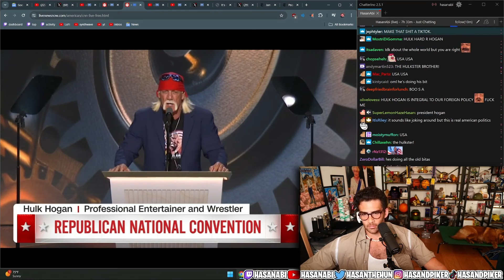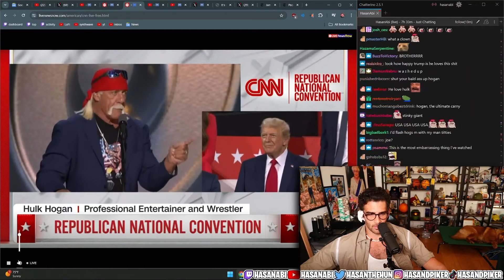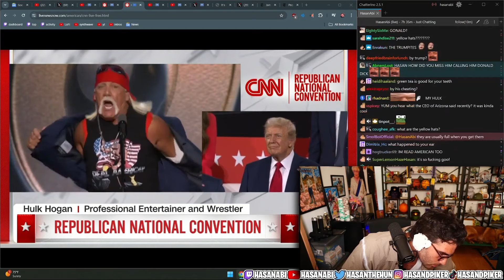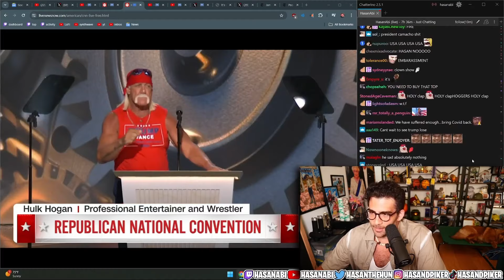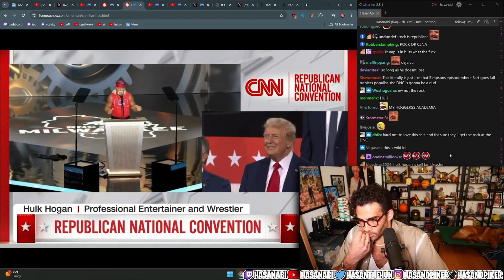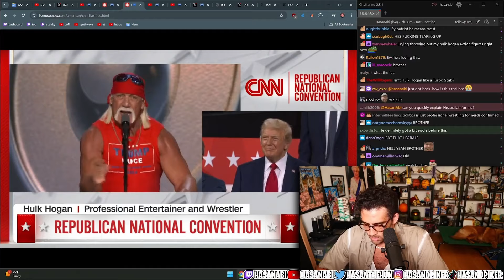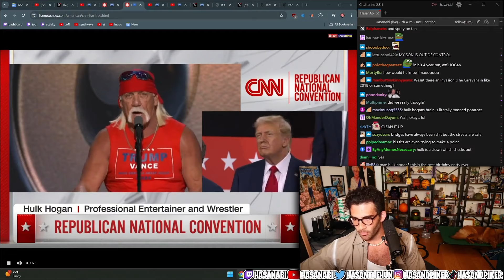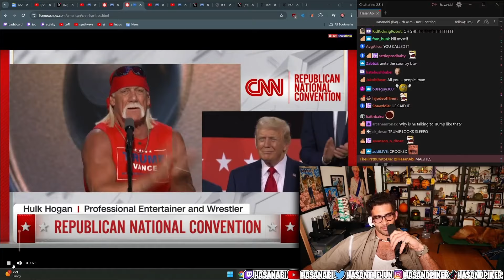Trump Blew Hulk Hogan A KISS After His Speech | Hasanabi reacts